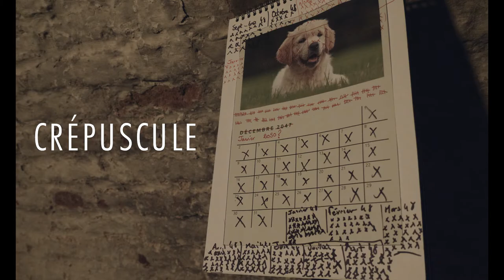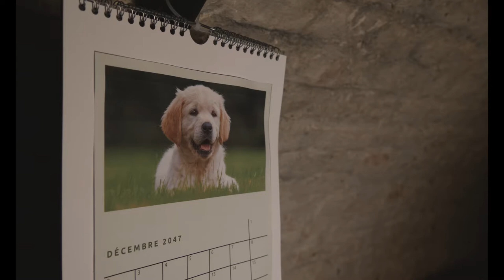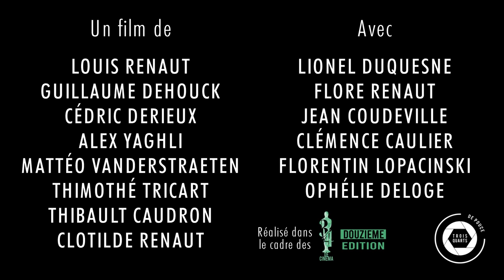Crépuscule (3/4 de Cinéma, 2021)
Crépuscule

Synopsis :
2050, nous l'avions sous-estimé... Le trou dans la couche d'ozone a laissé passer les rayons et les radiations solaires, brûlant et exterminant quasiment toute vie terrestre.
L'humanité, honteuse de son autodestruction n'a pas trouvé d'autre solution que de se terrer, pour les plus chanceux, dans de sombres bunkers éparpillés partout sur la planète.
Les prévoyants ont de quoi tenir des siècles, les autres essayent...

Réalisateur : Louis Renaut
Scénariste : Louis Renaut
Directeur de la photographie : Guillaume Dehouck
Eclairagiste : Thibault Caudron
Ingénieur du son : Alex Yaghli
Monteur : Mattéo Vanderstraeten
Post-production image : Cédric Derieux
Post-production son : Florentin Lopacinski
Maquilleuse : Clotilde Renaut

Casting :
Lionel Duquesne - Eric (le père)
Clémence Caulier - Annie (la fille)
Jean Coudeville - Alex (le fils)
Flore Renaut - Elise (la mère)
Florentin Lopacinski - L'Homme
Ophélie Deloge - La Femme

Musique composée par Florentin Lopacinski et Cédric Derieux